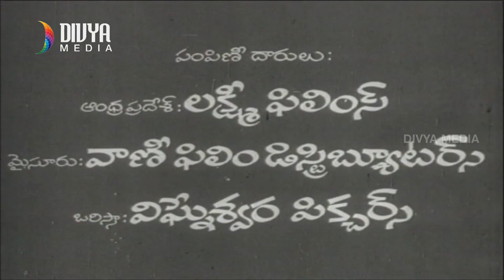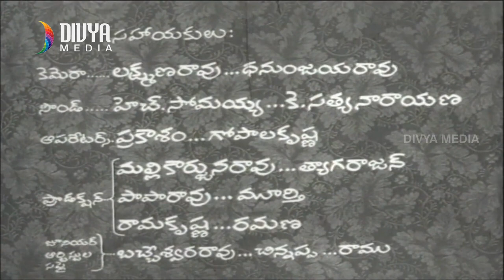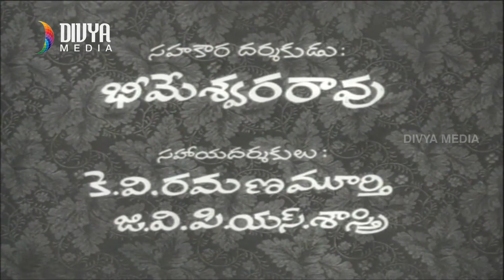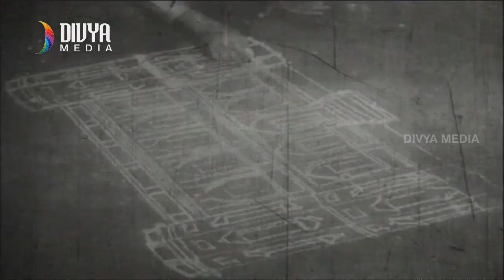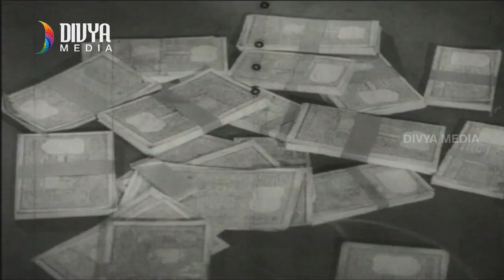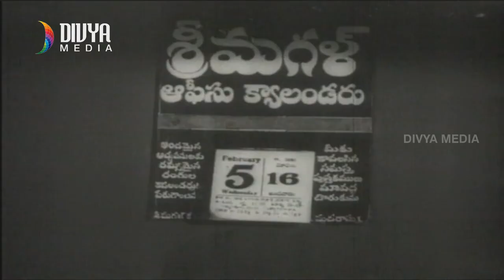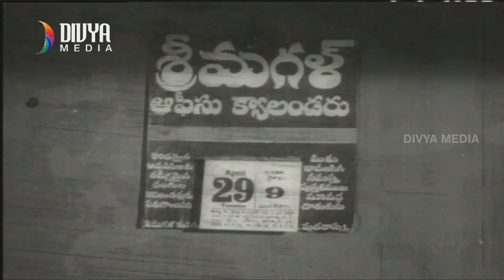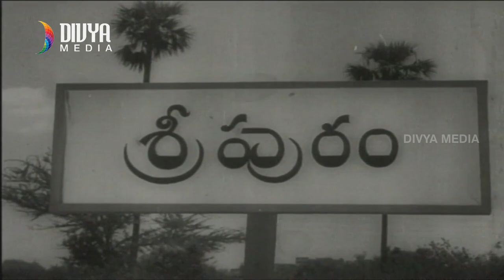Dharma Daata Telugu Full HD Movie | ANR | Kanchana | T Chalapathi Rao | Divya Media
Dharma Daata Telugu full movie on Divya Media, ft. Akkineni Nageswara Rao and Kanchana in lead roles.

Movie:Dharma Daata
Director: A. Sanjeevi
Producer: Tammareddy Krishnamurthy

Dharma Daata Telugu movie also stars Nagabhushanam, B. Padmanabham, Jhansi among others.